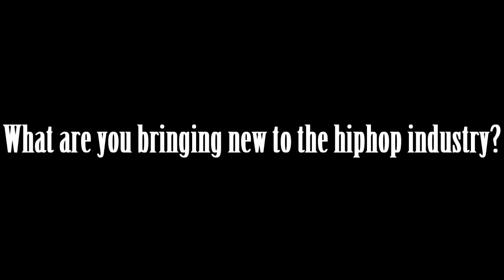Jarren Benton Funk Volume "Freebasing With Kevin Bacon" Album Q&A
Funk Volume Artist Jarren Benton answers questions on his "Freebasing With Kevin Bacon" Album Release. . .  (Turn It Up)